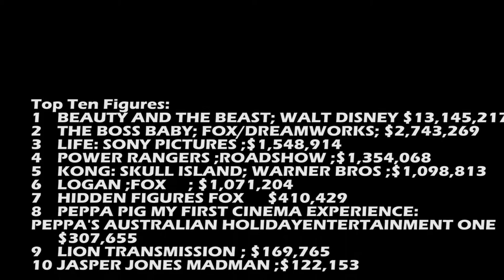Weekend Box Office: Beez's Film Chair Episode 3.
This is the weekend of box office. It's short and sweet and has no voice over just music and numbers.

Beez's film chair, Wednesday episodes are box-office. Which is an important part of film-making. it determines if your film is marketable successful.